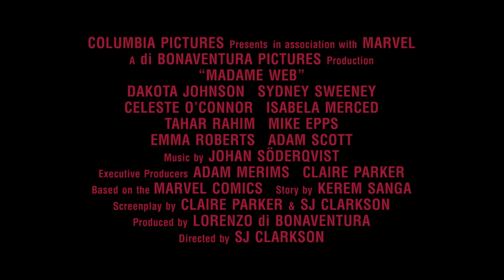Madame Web, di S. J. Clarkson - Vignette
"Nel frattempo, in un altro universo...", Madame Web è la storia delle origini di una delle eroine più enigmatiche dei fumetti Marvel. Dakota Johnson interpreta la protagonista, Cassandra Webb, un paramedico di Manhattan con poteri di chiaroveggenza. Costretta a confrontarsi con alcune rivelazioni del suo passato, stringe un legame con tre giovani donne destinate a un futuro straordinario ma che dovranno sopravvivere a un presente pieno di minacce.

Video dagli Uffici Stampa The Walt Disney Company Italia, Opinion Leader, Cristiana Caimmi.